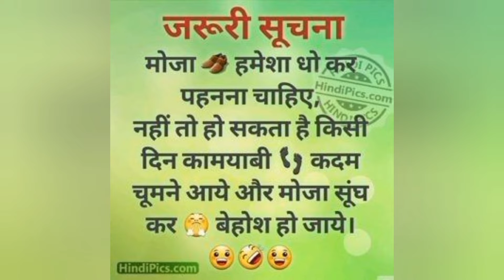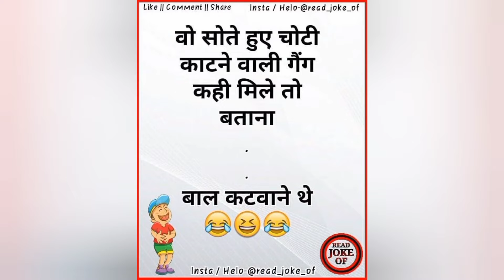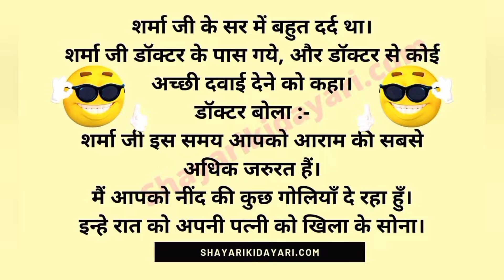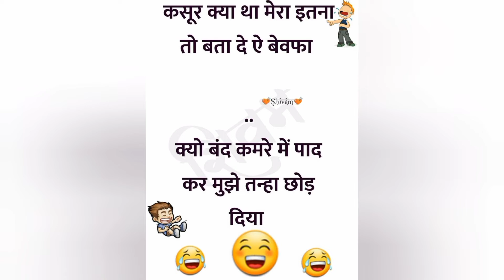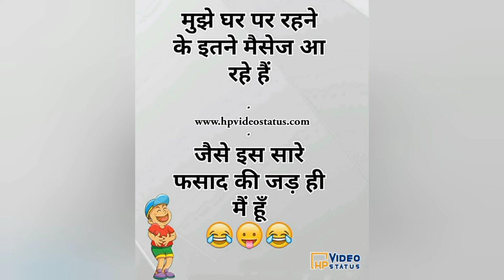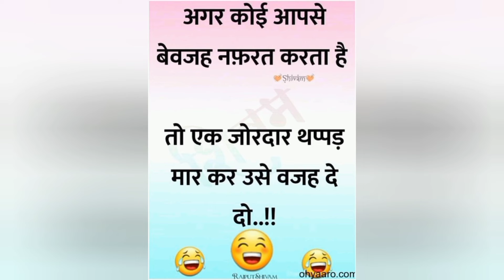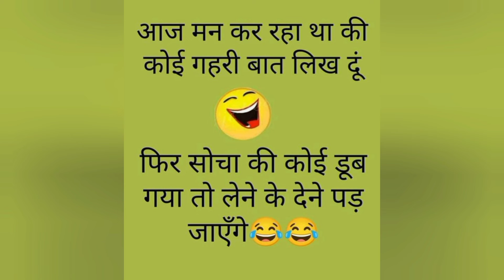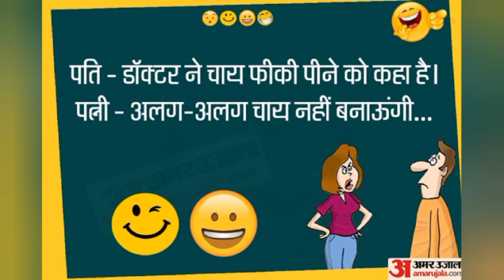Cracking Comics|The 21 best tips for Cracking Comics|marvel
The 21 best tips for Cracki...28
How to Crack Comics like a.. 27
This Guy Cracked Comics ...25
back cracking 35
comedy skits 27
comic books 54
marvel X men 31
funny scenes 29
super hit comedy scenes 25
telugu comedy scenes 47
comicsexplained 53
cracking asmr 39
marvel explained 35
crisis of infinite earths 39
dc comics 36
marvel 46
marvel studios 41
Cleaning comics books 65
x-Men 3
dc 39
fluidic beats 57
marvel comics 45
marvel comics explained 37
late night 37
SSN ENTERTAINTS

Carryminati
Total Gaming
ASHISH CHANCHLANI VINES
ROUND2HELL
Techno Gamers
Amit Bhadana
Sandeep Maheshwari
Technical Guruji
Manoj day
Technical Yogi
Nitya K Support
Spreading Gyan

Cracking Comics l comic
books||marvel comics
comedy skits|dc
SSN ENTERTAINMENTS X)
back cracking X
(clean try not to laugh X)
Comedy skits X
(comic books X)
comic explained X) (comics X)
comics explained X)
comicsexplained X
cracking compilation exams X
cracking computers
cracking consepts X)
cracking course X)
crisis on infinite earths X) de X
de comics X
dc univers X)
funny jokes X) infinity war X)
marvel comics X
marvel comics explained X)
(marvel explained X X)
marvel x men
the batman who laughs X)
top comics X)
try not to laugh challenge X)
world breaker hulk X)

Cracking
Comics|Hilarious comedy Scenes
Funny Scenes X
Hilarious comedy scenes X)
Jaffa Comedy X
Krishna bhagavan and Ravi Teja Comedy
SSN ENTERTAINMENTS X)
Sunil- Brahmanandam X)
Super hit comedy scenes X) X
Telugu Movie Comedy
ali comedy scenes X
back to back comedy scenes XK
brahmanandam comedy scenes X)
comedy express X)
comedy scenes X
comedy scenes back to back X)
comedy skits X
latest telugu comedy scenes X
sunil comedy scenes
telugu comedians X
telugu comedy scenes X)
telugu top comedy scenes X

A Cracking Comics/funny
jokes|back cracking  ldc
comics|marvel
SSN ENTERTAINMENTS X)
back cracking X)
comic explained X)
comicsexplained X J cracking X)
cracking asmr X
cracking comics X
cracking the code X)
cracking the coding interview XX,
dc comics X) dc univers X
funny jokes X) funny video X
funny videos X)marvel X X)
marvel comics
marvel explained X
marvel x men trailer X
top comics X) try not to laugh X
try not to laugh clean
try not to laugh impossible X)
try not to laugh impossible 2022 XX)
try not to laugh memes X
Cracking Comics l comics|
top comics|back cracking
Comic books
ENTERTAINMENTS Telugu
SSN ENTERTAINMENTS X)
back cracking X
comic books X)
comic explained
comics X)
comics explained X
comicsexplained XK
crisis on infinite earths X)
cyclops marvel X) (de X
de comics X) [de universe X)
doomsday clock
infinity gauntlet X)
fluidic beats
infinity war X (krak oa marvel X)
marvel XX)
marvel cinematic universe X
marvel comics
marvel explained X)
(marvel studios X X
marvel x men

Cracking, Cleaning,
Pressing and
Resubmitting to C G C!
Pressing
Cleaning comicbooks X
How too X) X)
How to clean comicbooks
Comicbook fiend club X)
Marvel comics X)
Comicbook community x
Comicbooks X)
Comic collectors guild X) X
Comicbook pressing
Press and clean X) (X men X)
Gambit X) Modern comics X
Silver age X) | Silver age comics X)
Nerdy X Nerd life X)
Nerds life X) Cleaning O

Cracking Comics|
comicsexplained|dc|back
cracking l comic books
SSN ENTERTAINMENTS X)
back cracking X
comic books
comic explained X) (comics
Comics explained
comicsexplained X
(crisis on infinite earths X)[dc
dc comics
X) dc universe X
doomsday clock X)
fluidic beats X)infinity Gauntlet K)
infinity war
marvel X) X)
marvel cinematic universe
marvel comics
(marvel explained X)
marvel studios
marvel x men X
storm marvel comics

Cracking Comics| dc
marvell top comics|marvel
comics 3
SSN ENTERTAINMENTS X)
back cracking X)
comics explained X)
cracking asmr X
cracking competative exams X
cracking compilation asmr X
cracking compilation asmr clinic
cracking compilation no talking X)
dc comics
de marvel X
dc univers X
funny vide 0s
krak oa marvel X
marvel comics
marvel studios
marvel x men